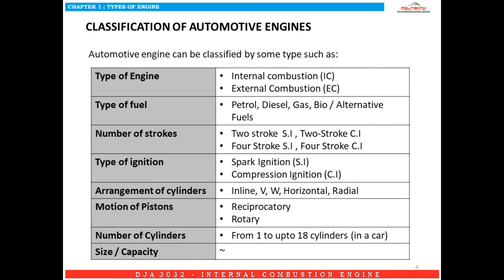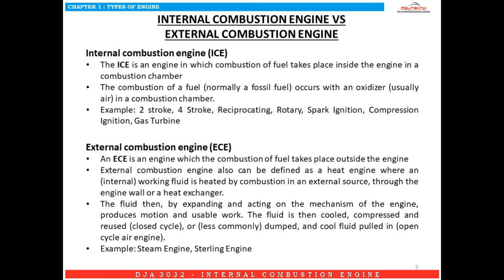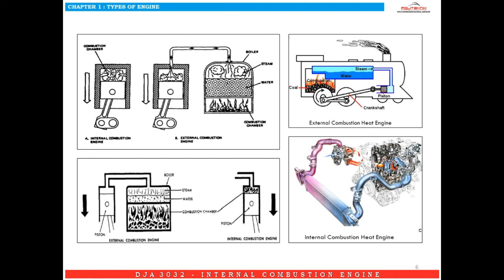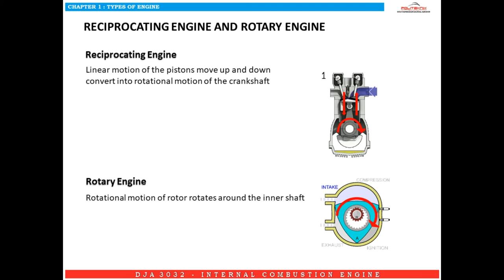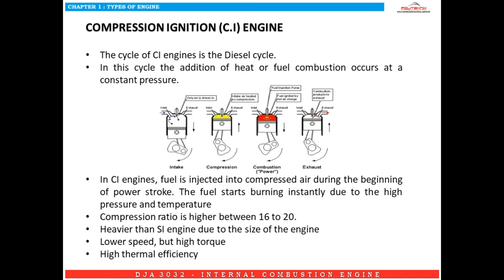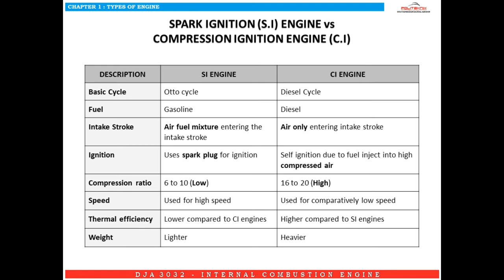Internal Combustion Engine - Type of Engine (Part 1)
This video contain the basic explanation of classification of engine, different between internal and external combustion engine, reciprocating and rotary engine, spark ignition engine, and compression ignition engine

This video created for online teaching for Diploma Automotive student who taken Internal Combustion Engine Course. By the way, anybody are welcomes to enjoy this video. Thanks guys